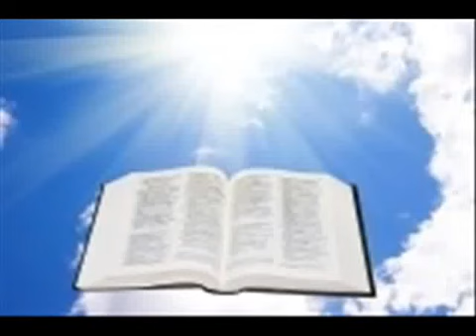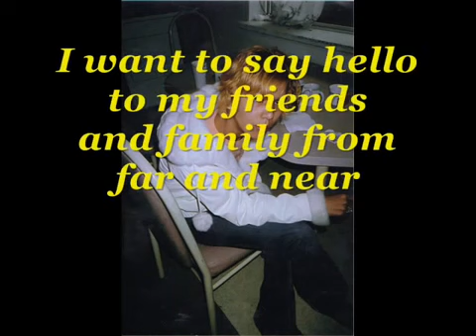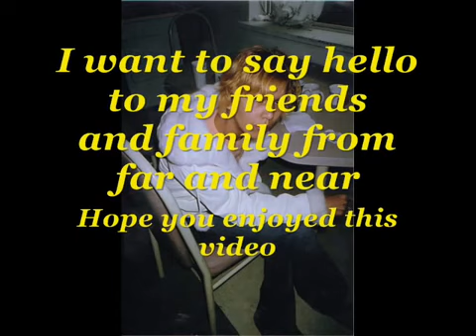Art Shorting How Great Thou Art Vol 2 wmv